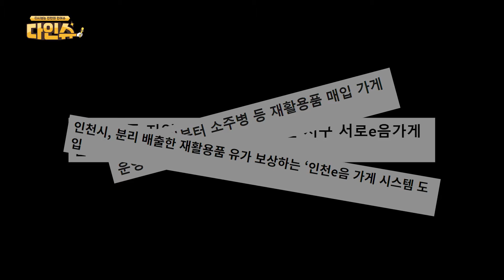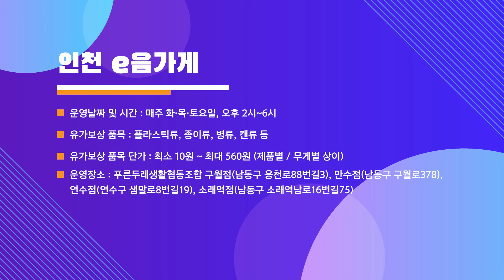[다인슈]다시보는 인천의 인이슈 l 인천 e음가게편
인이슈에서 다뤘던 여러가지 정책들
시민분들은 과연 얼마나 알고 계실지
다인슈에서 직접 시민분들을 인터뷰하러 나섰습니다!
다시보는 인천의 인이슈! 다인슈!
인천e음가게편!